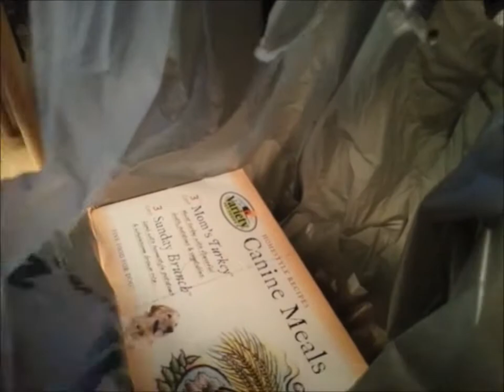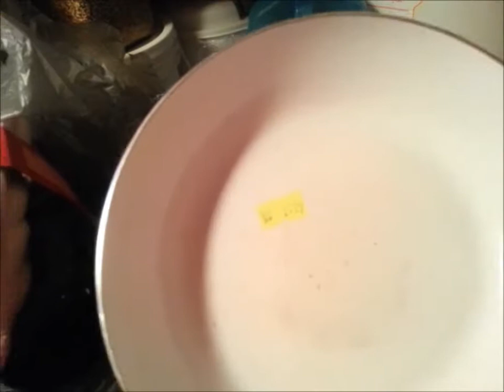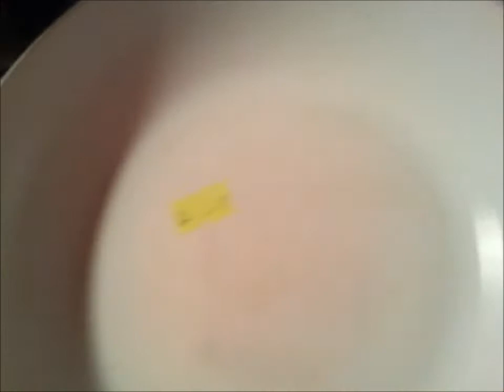Dec. 8, 2015 Daily Vlog #705